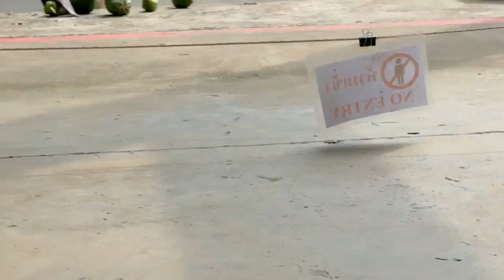วันนี้ พลายศักดิ์สุรินทร์ เก่งมาก ให้คุณหมอทำการเจาะเลือด ตรวจสุขภาพ